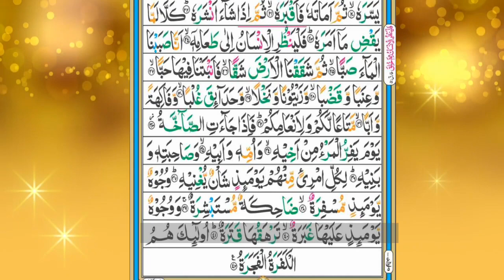Surah abas quran recitation | quran kareem tilawat